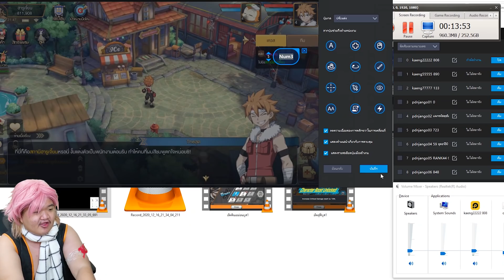เล่นครั้งแรก!! นัตสึ ดรากูนีล - FAIRY TAIL: Forces Unite! 🔥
เล่นเกม FAIRY TAIL: Forces Unite! ในคอม 💻💻💻

เล่น FAIRY TAIL: Forces Unite! ในโทรศัพท์ 📱📱📱

⚡️My Channel Youtube แป๊ะ⚡️
🌸Paedudnam🌸